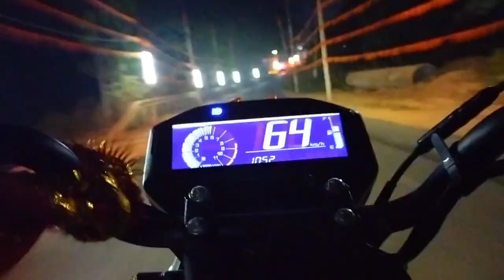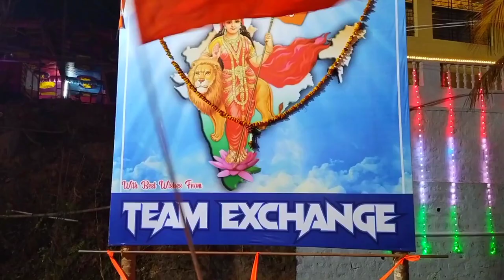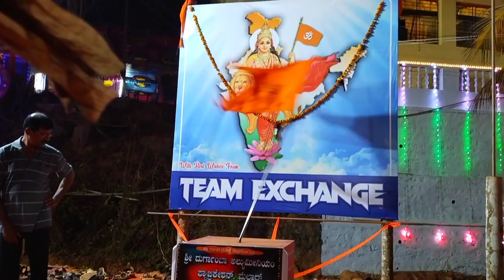SAJIPA BRAHMAKALASHAUTSAVA | TULU VLOG | 2022 | VIDEO'S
happy_rakshi
➤ Like || Following me || Share.